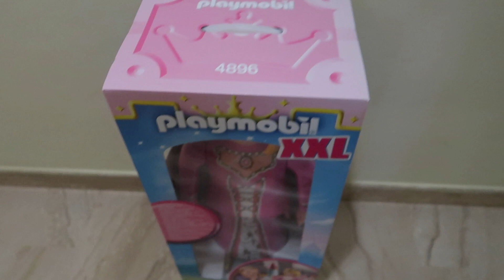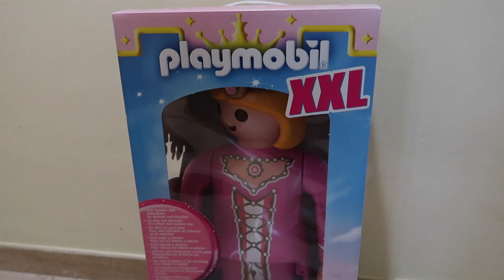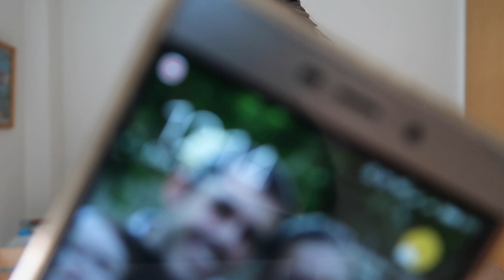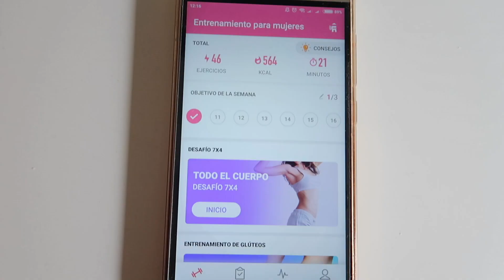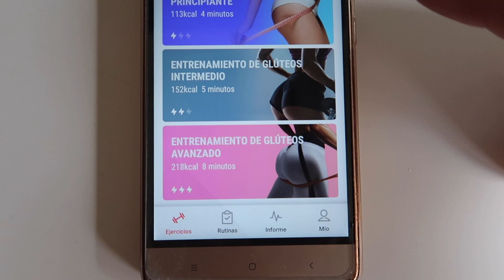¿Otro bebé? ¿Casa nueva? VLOGS FAMILIARES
Micha gente nos pregunta que si queremos tener otro bebe, aquí os respondemos. Esperamos que os guste mucho el vlog

Si te gusta la comética natural aqui tienes un descuento en Iherb